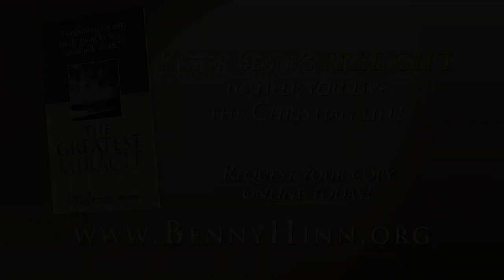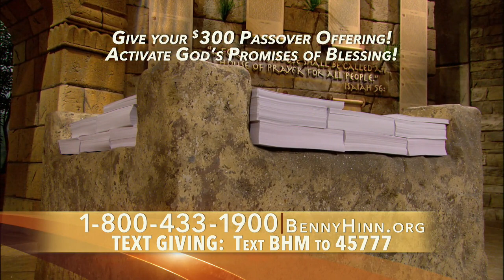The Power of God in Brazil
Brazil is experiencing God’s saving, healing, and delivering power, and reports are spreading like wildfire about the anointing that fell on this nation during Pastor Benny Hinn’s recent visit. Over 135,000 people attended miracle services in Rio de Janeiro, Santa Catarina and Sao Paulo. The Bible was preached with power, the sick were healed and countless souls were added to the Kingdom of God. On today’s program you’ll experience the second of two amazing services at the Doctor Osvaldo Teixeira Duarte Stadium in São Paulo, Brazil’s largest city. As Pastor Benny came onto the platform he shared an amazing miracle which had just taken place prior to the service, when a woman known as the nation’s “Mother of Witchcraft” accepted Jesus as her Savior. You’ll not only see this encounter but also the results of the Holy Spirit’s powerful anointing which descended on the vast audience. Watch, rejoice, release your faith and expect your miracle!